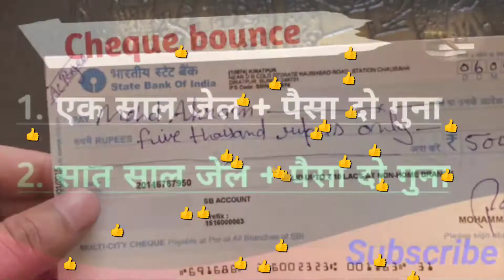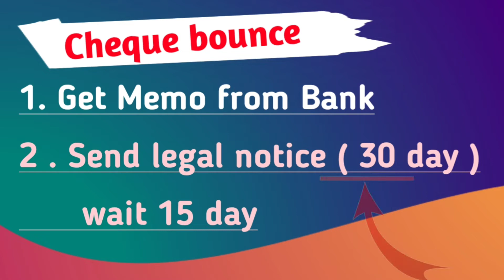Legal Procedure for Cheque Bounce | चेक बाउंस होने पर क्या करे | सामने वाले सीधा जेल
चेक बाउंस होने पर क्या नियम है ?
चेक बाउंस का नया नियम चेक बाउंस केस कितने दिन चलता है ?